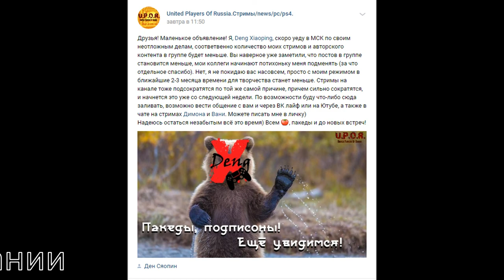Объявление!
ID в PSN: Xiaoping13